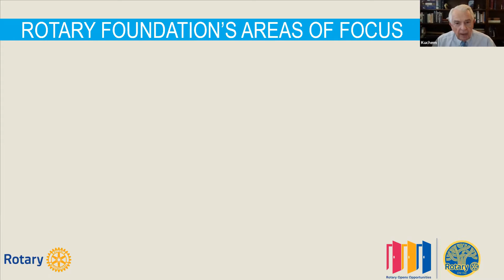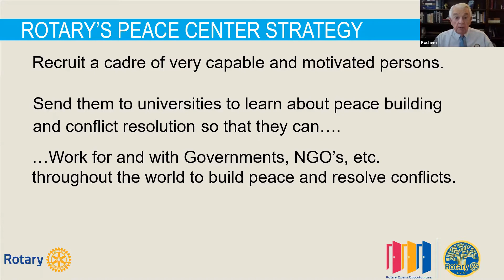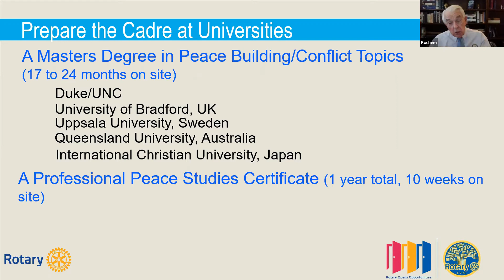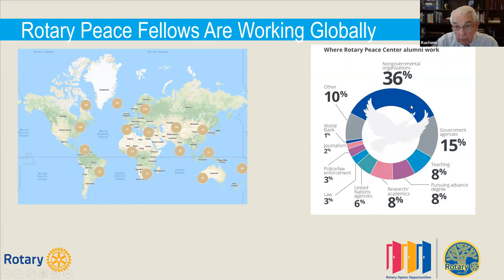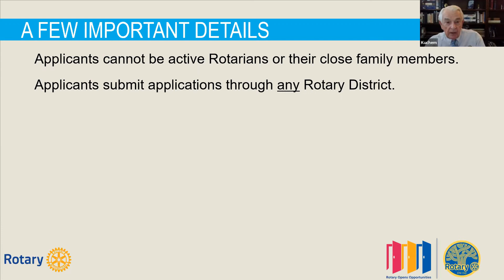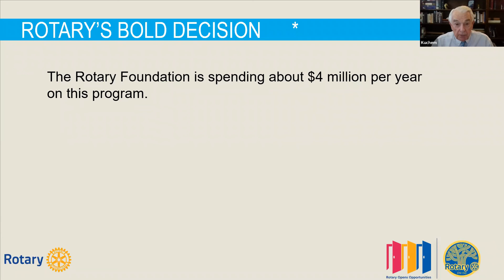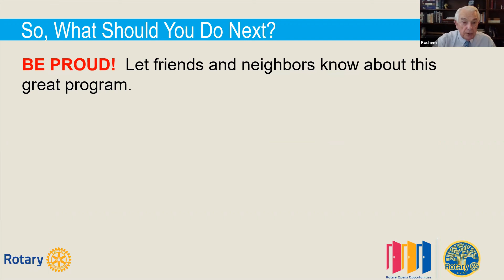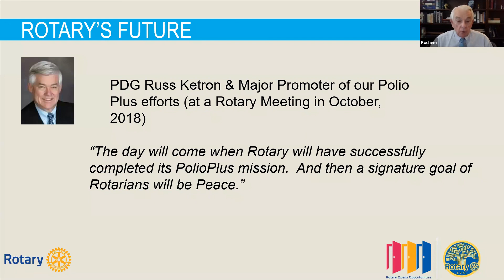Rotary 5150 | Learning & Leadership Development | Rotary Peace Fellowships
Rotary District 5150 introduces another Learning and Leadership Development online workshop called Rotary Peach Fellowships moderated and presented by Bob Kuchem from the Rotary Club of Novato Sunrise.

The strategy for Rotary to promote peace is to create a cadre of well trained persons who can work throughout the world to establish peace and resolve conflicts.  Help those persons earn the academic credentials sufficient to qualify for positions with various governments, NGO’s, & corporate organizations to enable them to promote peace.

You will learning about the Rotary Foundation's Areas of Focus:
* Fighting Disease
* Building Peace & Resolving Conflicts
* Clean Water, Sanitation, Hygiene
* Saving Mothers & Children
* Supporting Education
* Growing Local Economies
* Environmental Sustainability

Click on the video to learn about Rotary Peace Fellowships presented by Rotary 5150 Learning & Leadership Development team.